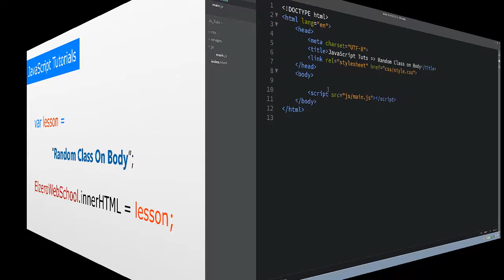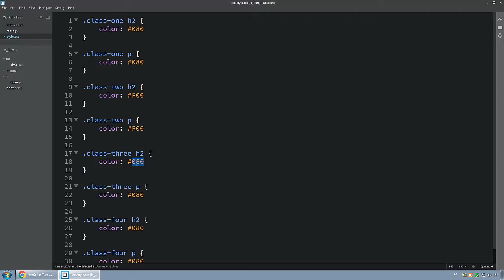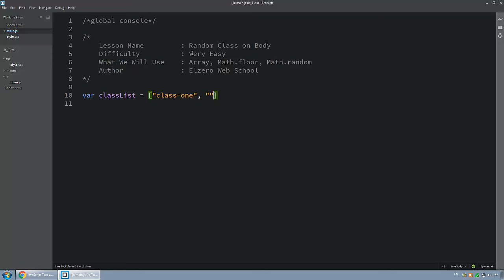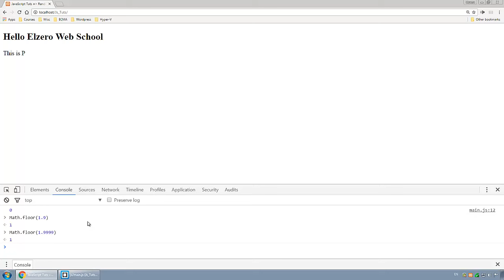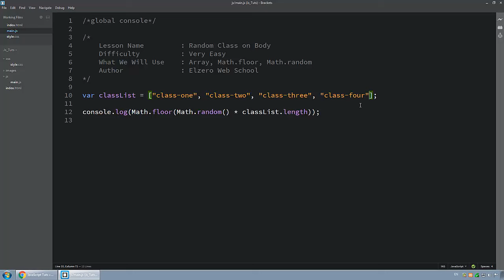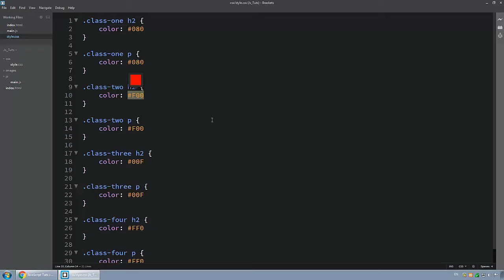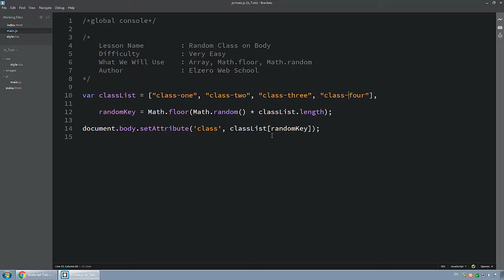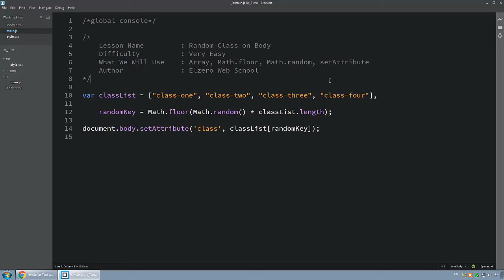Javascript Arabic Tutorials - Random Class For Body On Refresh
Learn how to add random class to Body every time page load